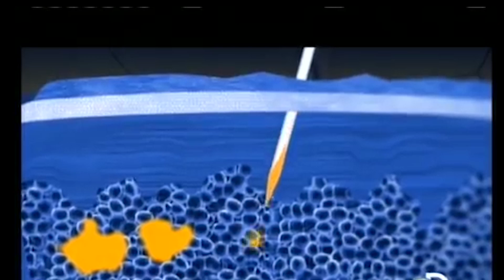Escarificación, el arte extremo en tatuajes